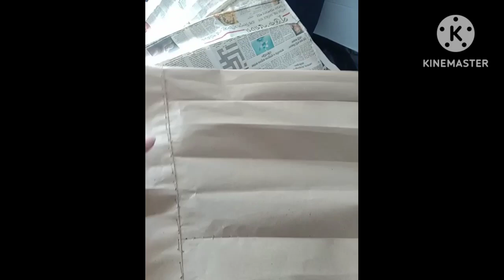useless things make a useful tool